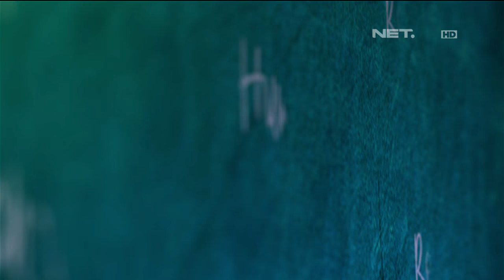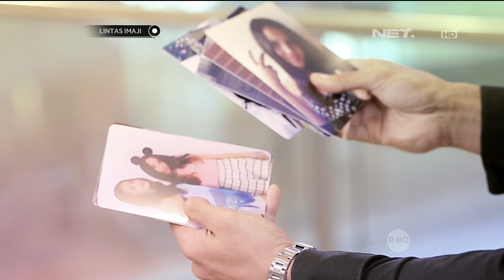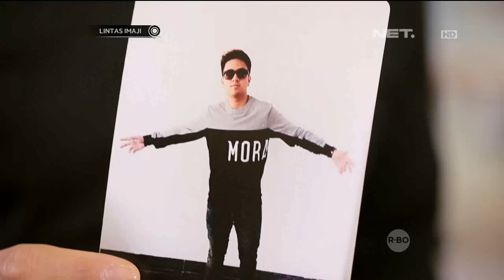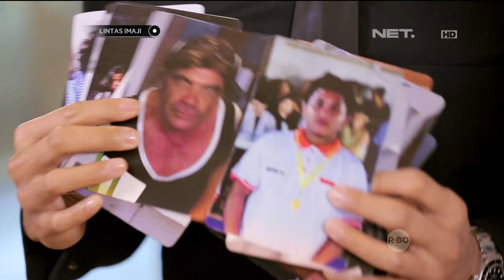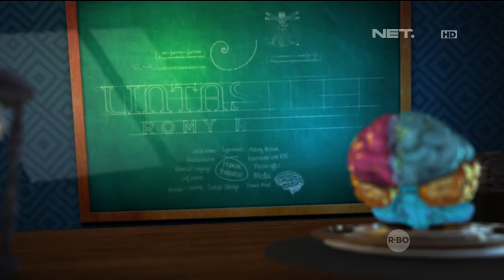Lintas Imaji - Naomi Paulinda Kaget Sampai Pipinya Merah Saat Romy Tahu Apa Pilihannya (1/3)